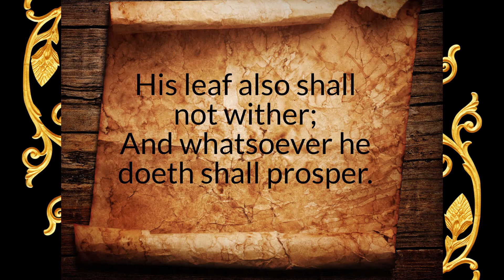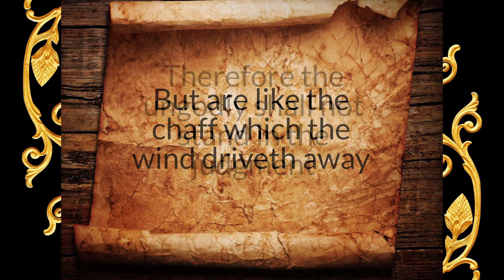Psalm 1 - The Way of the Righteous and the Wicked (Audio Bible, KJV)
Join us as we study the Book of Psalms. Psalm 1 compares the ways of the righteous and those of the wicked and ungodly. It describes the prosperity of the righteous and the end of the ungodly.

For Powerful Prayers That Bring Healing:
🔸Prayers that Bring Healing and Activate Blessings
🔸100 Scriptures to Help you Recover your Health
🔸Prayers That Break Curses

►This video contains original content created and edited exclusively by Movana Motivation for the purpose of education and inspiration.

►Video footage used is copyright-free licensed through Canva.
►Bible recitations are from the King James Version (KJV) - Public Domain.